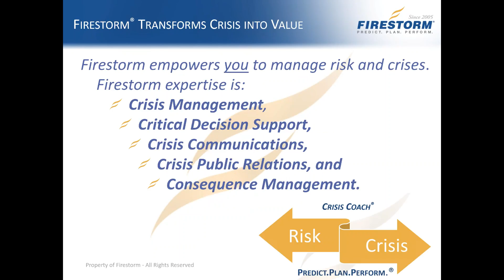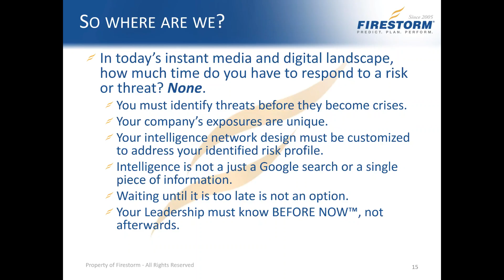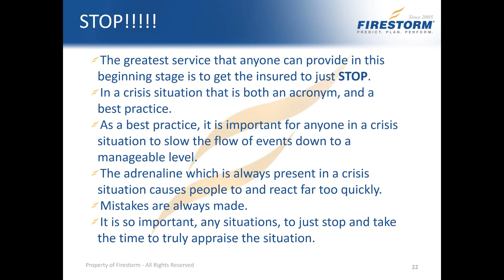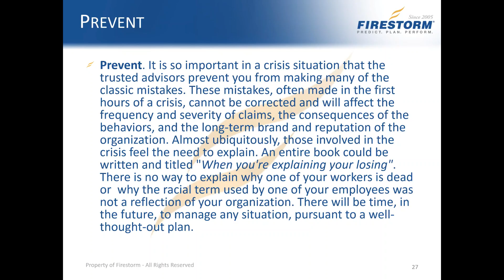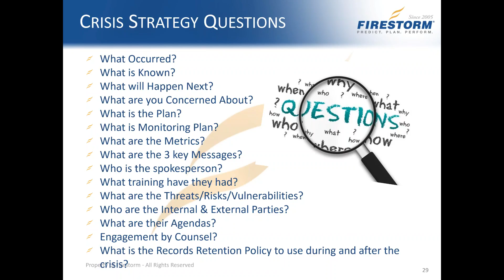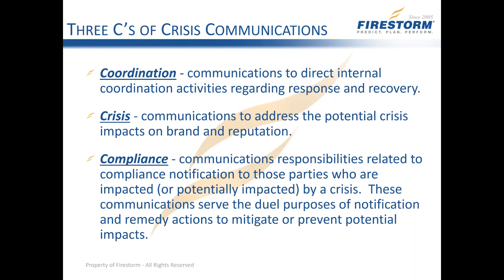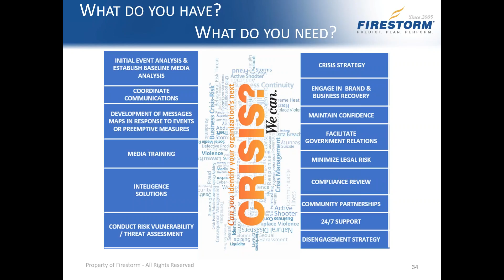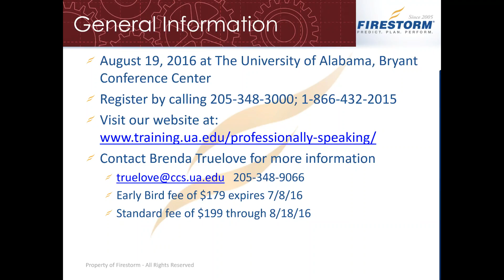Firestorm and The University of Alabama present: Crisis Conversation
Firestorm and The University of Alabama team up to present Crisis Conversation -

In today’s instant media and digital landscape, how much time do you have to respond to a risk or threat? None. You must identify these threats before they become crises.

This webinar is a mid-year crisis check-in hosted by Firestorm President, Jim Satterfield.